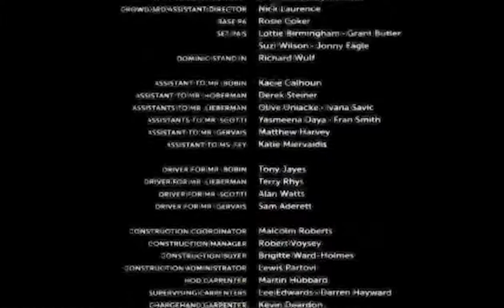[GI Visual Novel - Noelle Act I] Goodbye, Miss Maid! Ending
VN Noelle Route 6 - Goodbye, Miss Maid!

My videos are not meant to hurt any copyright or artist. All images, audio and video clips are the sole property of their owners. This is only mixed up for entertainment.